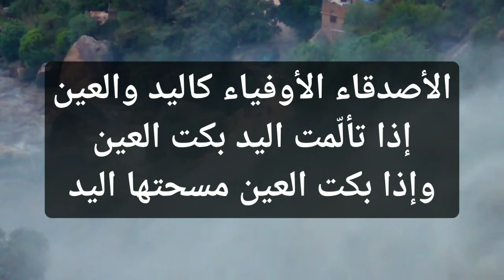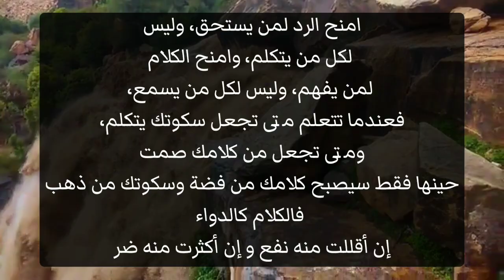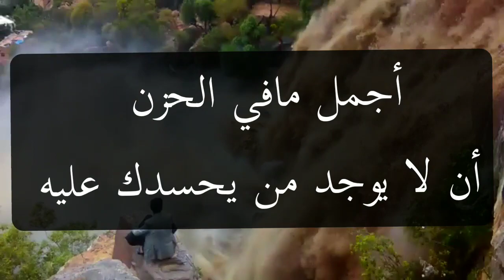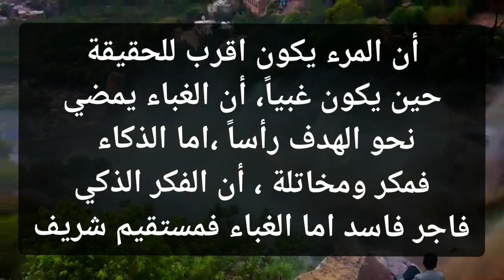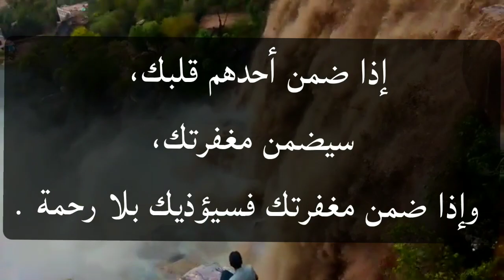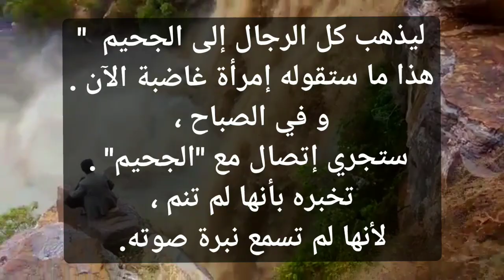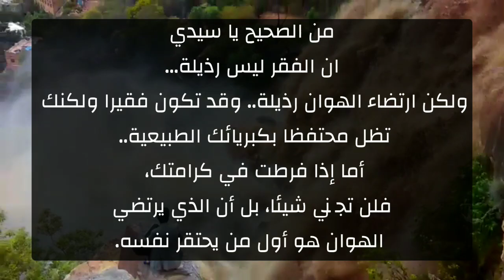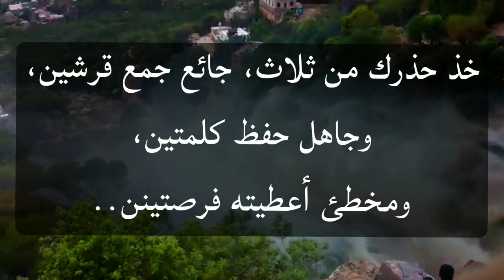حكم وأقوال روعه توماس_شيلبي شيلبي حكم_واقوال ستوريات *قصص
ستوري انستا حزين💔(بدون حقوق ) تصميم مقاطع انستقرام "ستوريات انستا حزينه"مقاطع حزين
10 نصائح لم اخبر بها أحد إلا وتغيرت حياته | ستجعلك شخصية ساحرة وجذابة مقطع روووعه .. وسيم يو
ألَا أُعَلِّمُكَ كلِماتٍ تقولُهُنَّ عندَ الكَرْبِ؟ - فضيلة الشيخ سعد بن
ردة فعل فلسطينية 🇵🇸 على الطفل اليمني 🇾🇪الذى هز العالم لأجل القضية الفلسطينية ..